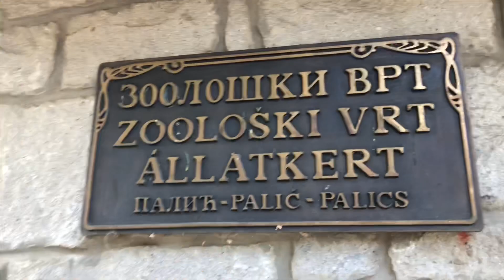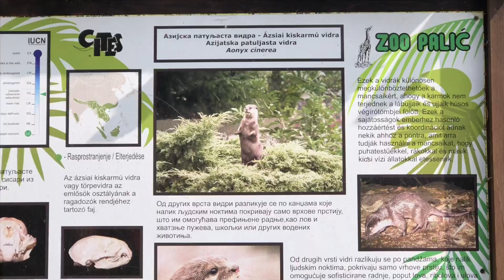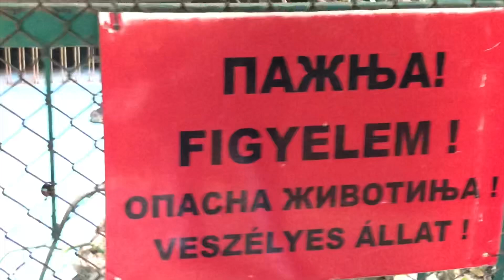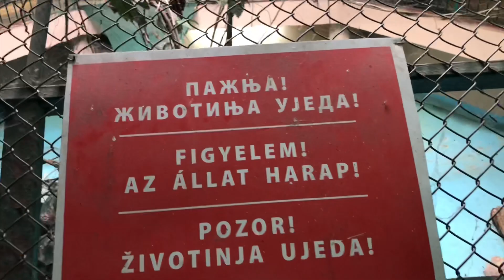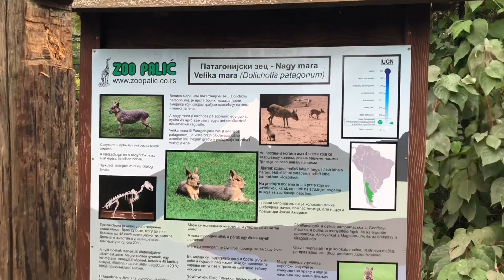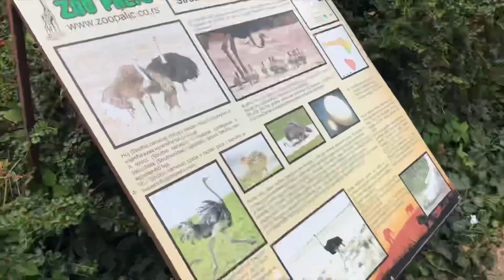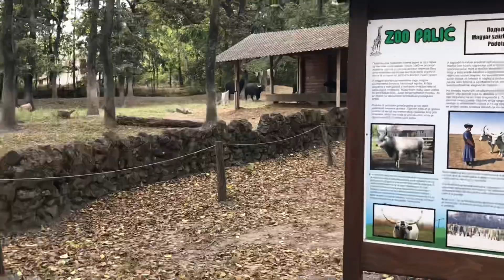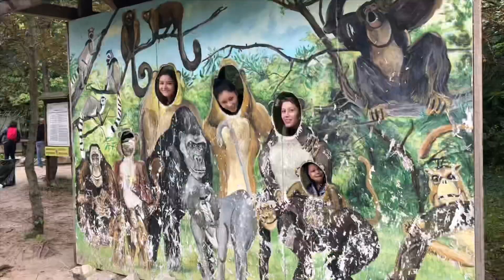Things to do in PALIĆ: Palić Zoo | Palić Serbia 🇷🇸 Europe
Welcome to “THE BLAIR’S VLOGS” hope you enjoy.

Just a little information about Palić Zoo

Palić zoo is a 10-hectare (25-acre) zoo and gardens founded in 1949 and located in Palić, North Serbia, a part of the City of Subotica, 5 kilometres (3.1 mi) from the E75 Budapest – Belgrade highway.

It was believed that the lake water and mud at Palić Lake had healing powers, and from the mid-1880s to the beginning of World War I, Palić was a popular spa destination. After World War II, the zoo was conceived as part of an effort to bring tourism back to the area. The zoo was opened in 1949.

The zoo is home to about 65 species of animals, including monkeys, deer, antelope, zebras, giraffes, lions, elephants, camels, tigers, wolves, polar bears, emu, ostriches, and other birds, as well as snakes, reptiles, and tarantulas. The zoo is also home to some domesticated animals including donkeys, goats, and horses.

Landscaping

The Zoo includes ponds and fountains, as well as more than 270 species of trees and shrubs, including Lebanon cedars, sequoias, and larch, as well as many domestic species. The northern part of the zoo is covered with evergreen trees and the southern part is predominantly deciduous.  The zoo includes a children's playground and a petting zoo.